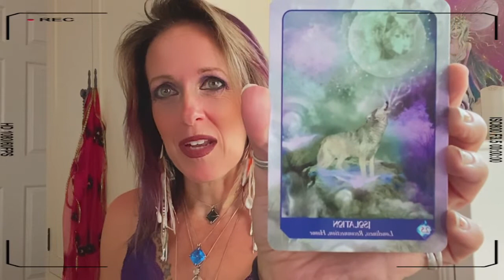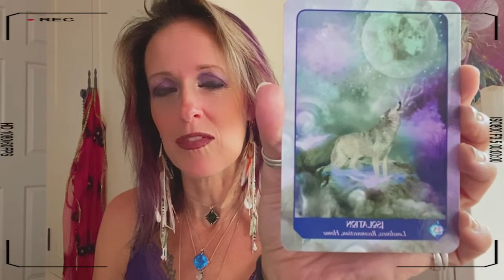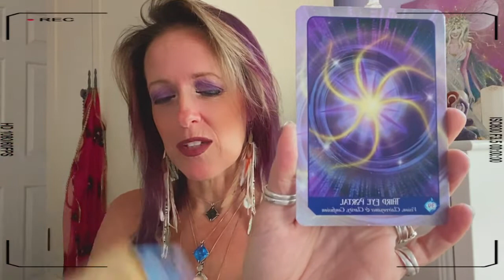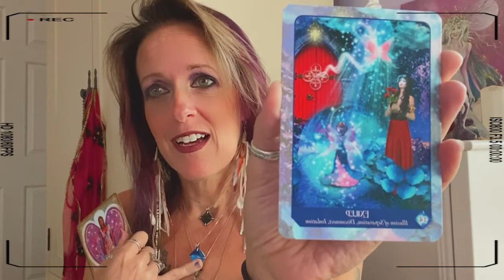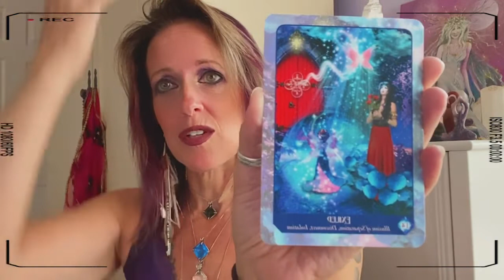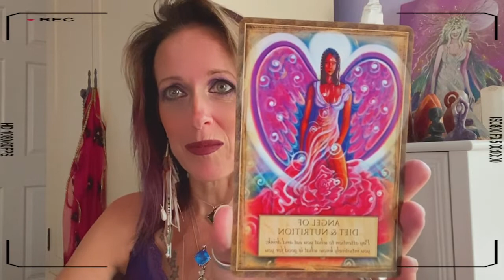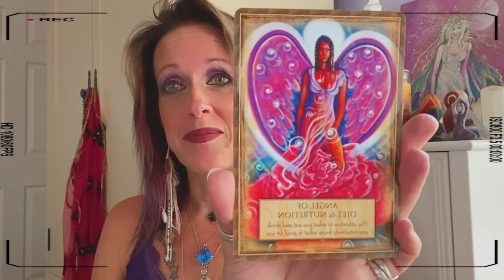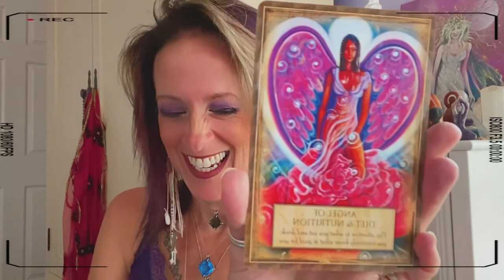Collective Oracle Energy Lion’s Gate Portal Reading with Maggie🔮🦁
Please enjoy this free Collective Oracle Energy Reading with Maggie Anderson🔮🦁